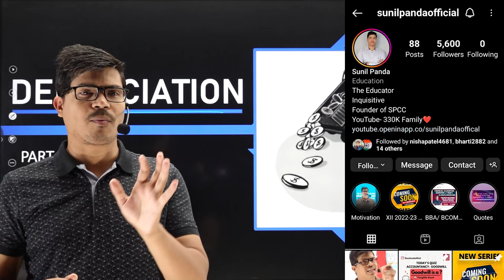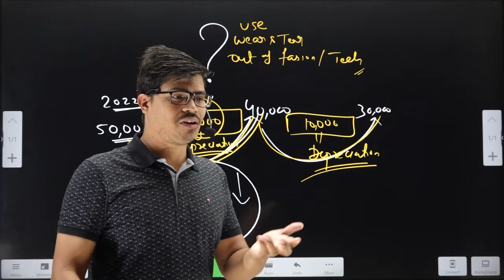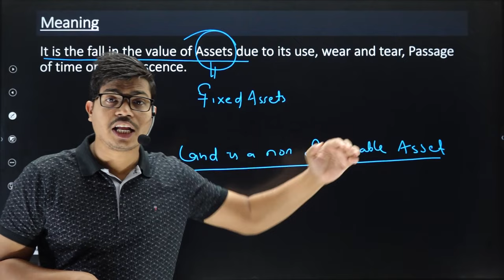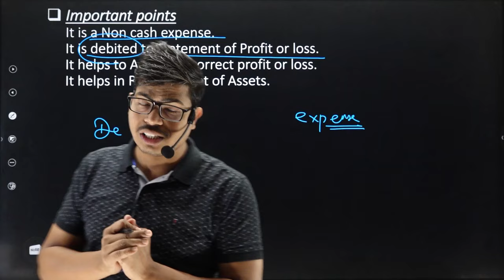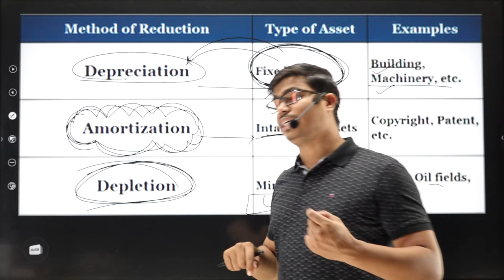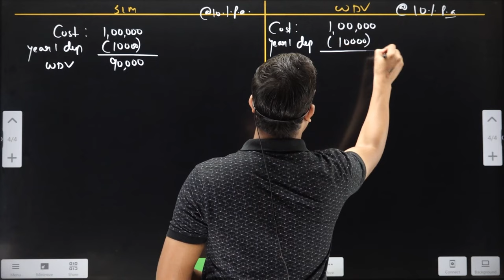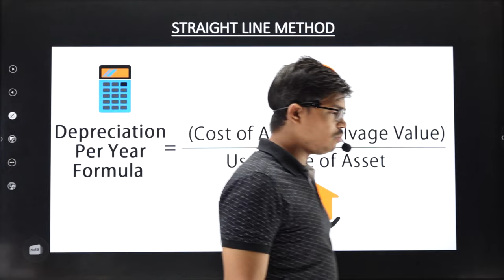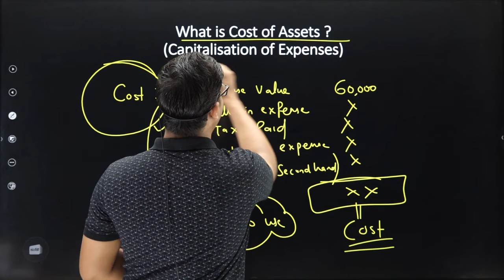Depreciation class 11 Accounts CBSE part 1 | Explained in a easy way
This channel is Exclusively for class 11th Commerce Students. here  we cover complete syllabus of class 11 commerce in easy way
complete syllabus Playlist chapterwise must check